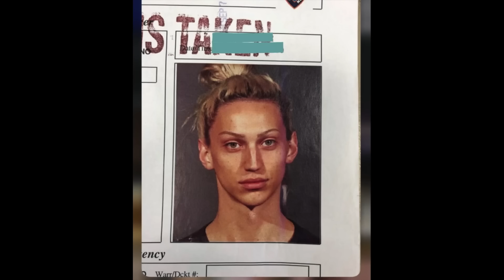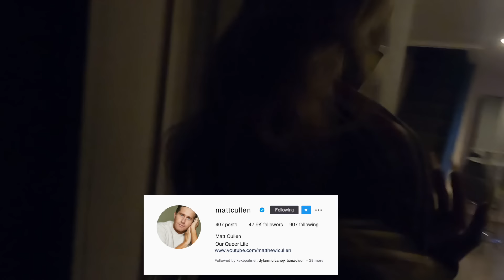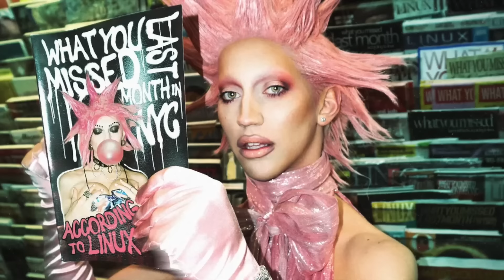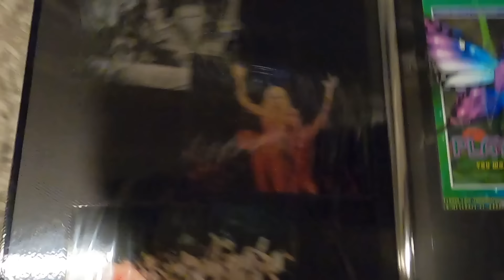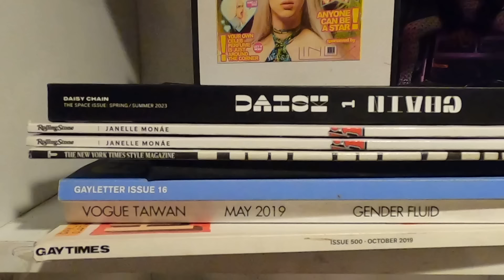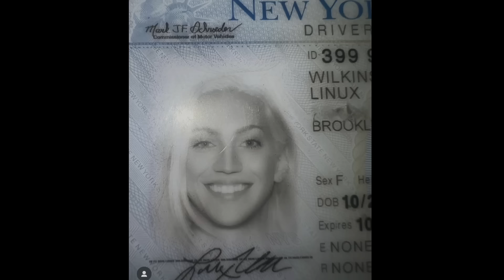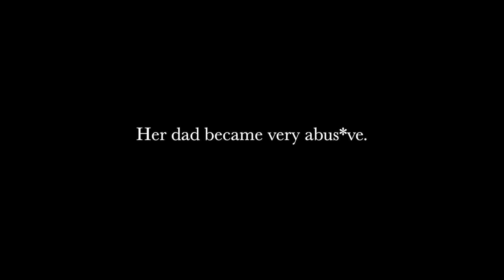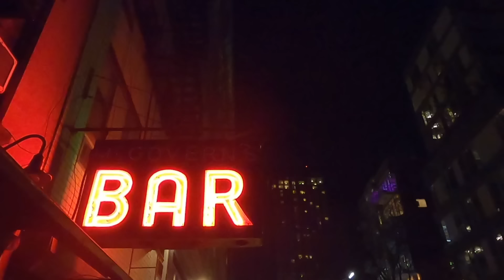My Night With NYC's Most Controversial "It" Girl (Exclusive Documentary)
Linux is NYC's It Girl. I found her through her nightlife column with Paper Magazine, and loved her writing and her passion behind the club scene in New York City. Once I dove a bit deeper into her and her life, I realized that she was quite a polarizing figure. Immediately fascinated, I knew that I needed to sit down with her to get into it all: the nightlife, the controversies, and the Riker's arrest.

Follow Linux, here: @im_linux
Follow me, here: @mattcullen

Here is the song "I'm In Charge" by Clejan that I used during the club montage